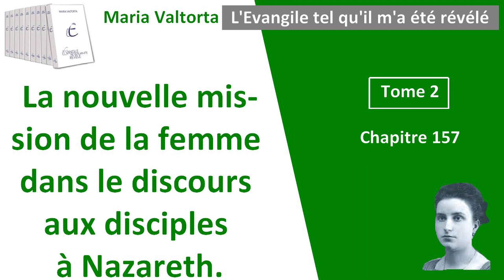Maria Valtorta - Tome 2, chapitre 157 - L'Evangile tel qu'il m'a été révélé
Chapitre 157 : La nouvelle mission de la femme dans le discours aux disciples à Nazareth.